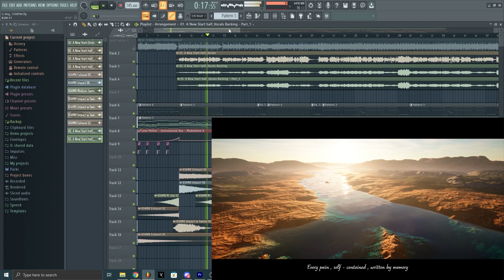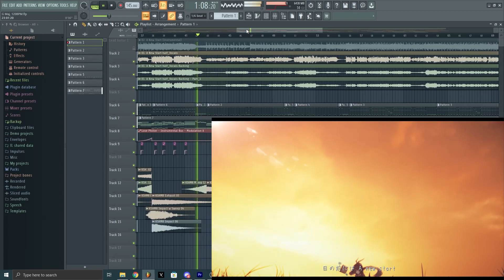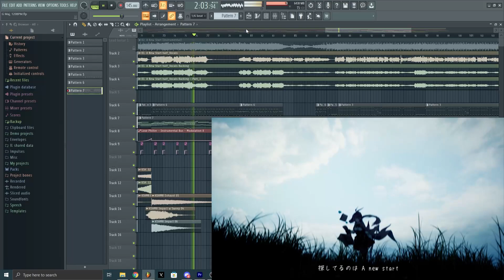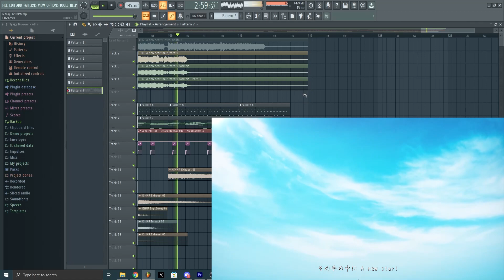Nanashi Mumei - A New Start (Nardicality Metal Cover)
new banger from hololive productions